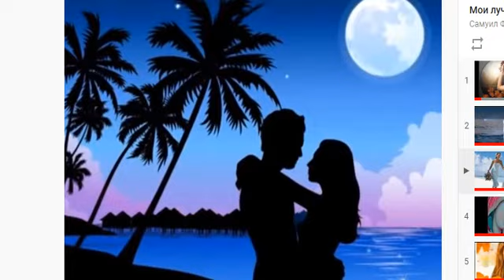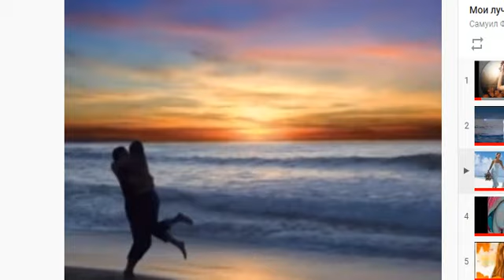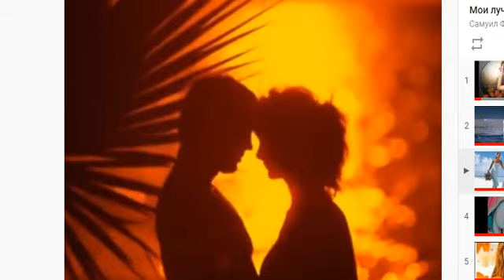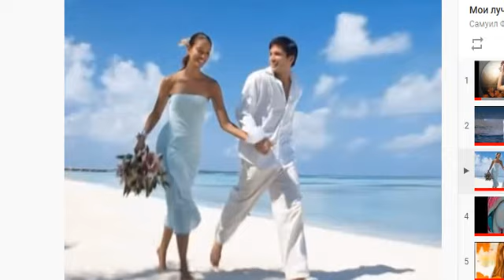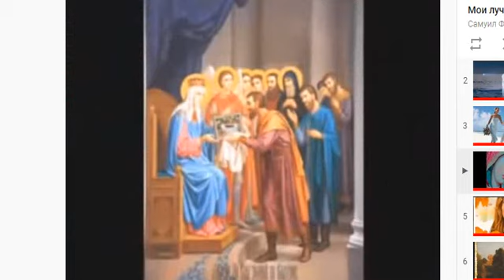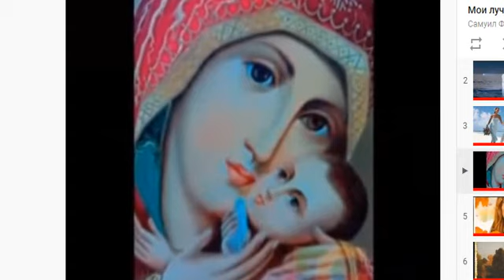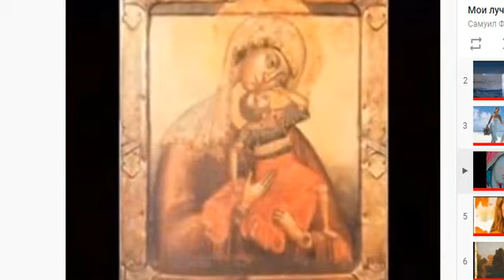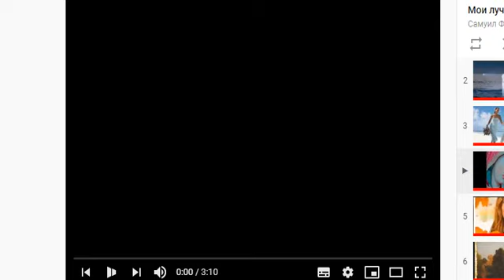Об ОП СЛОВО ч. 2017, К 3330 Композиции ОП, Обзор253 ОП,Осень-19 ч10, муз. и исп. С. Фрумовича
Об ОП СЛОВО ч. 2017, К 3330 Композиции ОП,
   Обзор253 ОП,Осень-19 ч10, муз. и исп. С. Фрумовича
 00:00 Содержание этого выпуска:
02:40  1. Осенний сон... Стихи Ольга Мельничук, муз. и исп. Самуил Фрумович
06:25  2. У прерванной черты... Людмила Бабкина, муз. и исп. Самуил Фрумович
10:20  3. Я руки твои целую... Галина Воленберг, муз. и исп. Самуил Фрумович
14:40  4. молитесь, люди, за людей... Алена Васильченко, муз. и исп. Самуил Фрумович
18:40  5. Пожухлый лист, пропащая душа... Вячеслав Арасланов, муз. и исп. Самуил Фрумович
22:00  6. Любовь не замечает... листопад... Олег Девин, муз и исп. С. Фрумович
     16-10-19 САМУИЛ ФРУМОВИЧ;  Видео из интернета...
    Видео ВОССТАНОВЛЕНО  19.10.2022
          САМУИЛ ФРУМОВИЧ